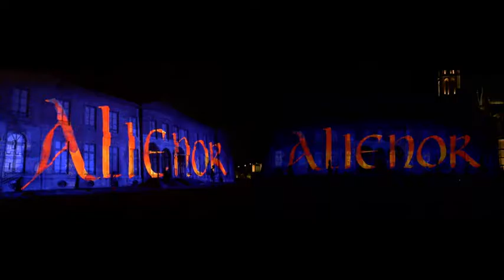Saint Martial de Limoges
La Ville de Limoges et son service Ville d'Art et d'Histoire, avec la société de production Enluminures proposent un spectacle son et lumière inédit "Saint Martial de Limoges". Basé sur des faits réels, le spectacle est une fiction inspirée de la vie de Bernard Itier, bibliothécaire de l'abbaye saint Martial de 1204 à 1225. Ce spectacle exceptionnel et gratuit permet de découvrir l'âge d'or de l'histoire médiévale de la ville.  Tous les soirs jusqu'au 31/07/16, de 22h30 à 1h00. Durée 18 mn, la projection est en boucle.&nbsp; Plus d'infos